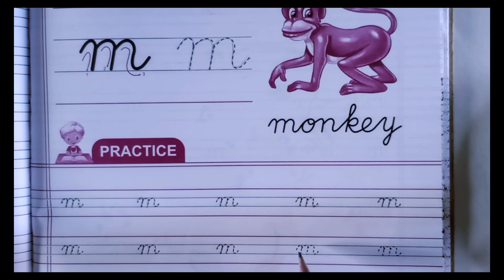cursive m। कर्सिव। cursive writing। cursive letter। cursive writing abcd। cursive small letter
cursive writing
cursive
cursive handwriting
cursive letters
cursive abcd
cursive small letters
cursive letter
english cursive writings
cursive m
cursive lowercase m
cursive tutorial
american cursive
cursive alphabet
learn to cursive
cursive writing abcd
writing cursive abc
cursive writing
cursive writing a to z
cursive handwriting
cursive handwriting a
cursive abcd
american cursive writing
cursive writing tutorial
abc in cursive
cursive writing small letters
american cursive handwriting
writing capital cursive alphabets

link video:-